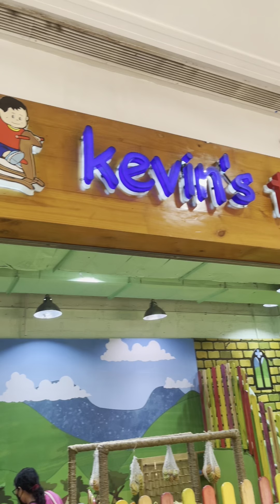Matteo’s 1st time in an indoor playground | Kevin’s toys & library - Glorietta